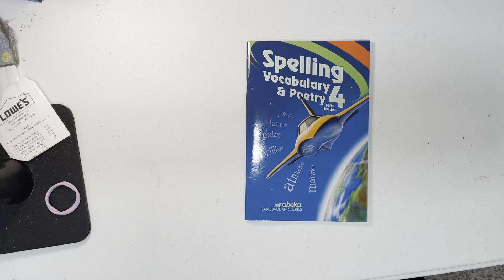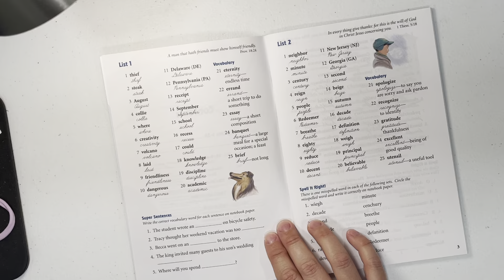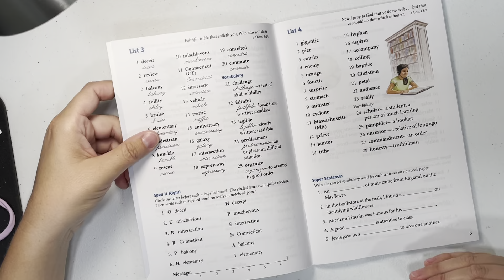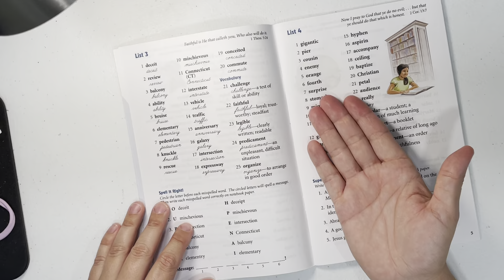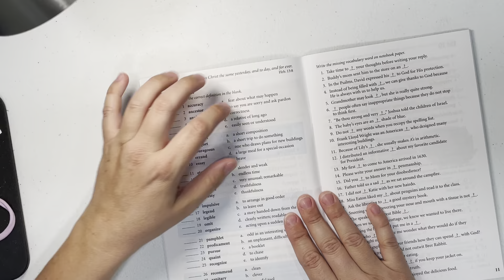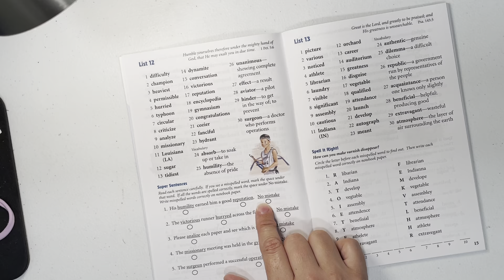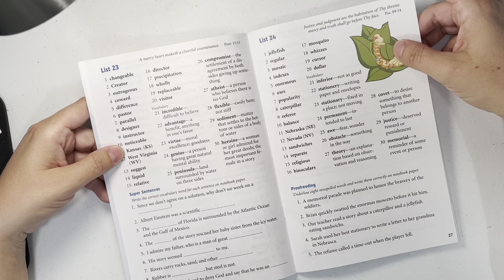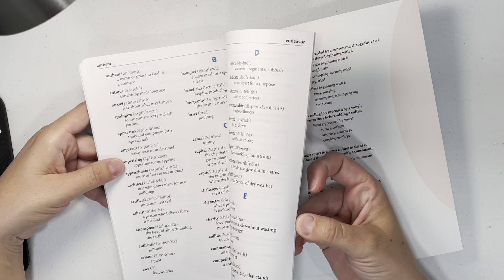Abeka grade 4 spelling book flip through- homeschool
Sorry I’m breathing all loud. I have just gotten over a sickness.